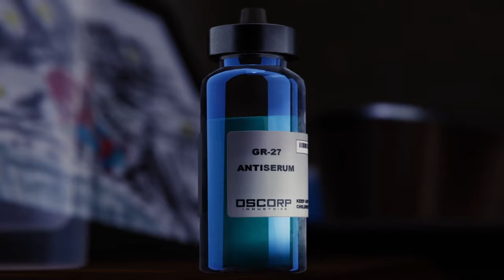Marvel Spider-Man (ULTIMATE) New Game Plus (Finale)